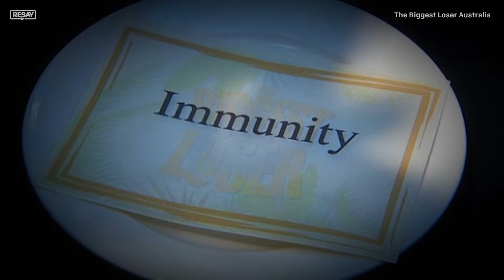The Biggest Loser Australia | Full Episode S4E4 | Resisting Temptation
In Episode 4 of The Biggest Loser Australia Season 4, the competition intensifies as the contestants face a challenging team-based task. The teams must work together to overcome a demanding physical obstacle course that tests their strength, endurance, and teamwork.

The Biggest Loser Australia: Couples! With the help of the trainers, Michelle Bridges, and Shannan Ponton, a new set of overweight families, lovers and friends will change their lives forever. The contestant with the highest percentage weight lost will win a MASSIVE cash prize, and the title of The Biggest Loser!